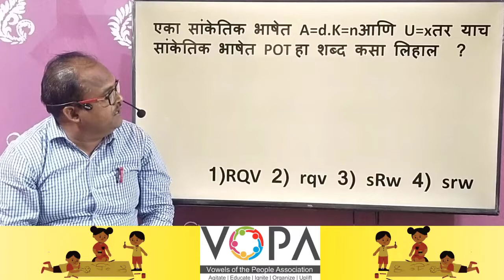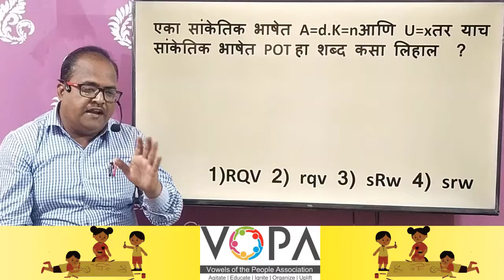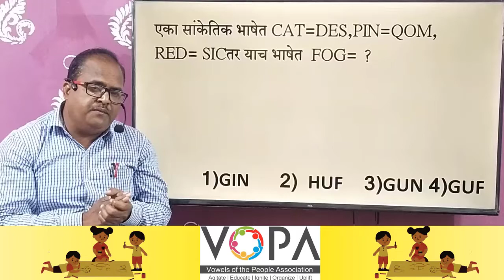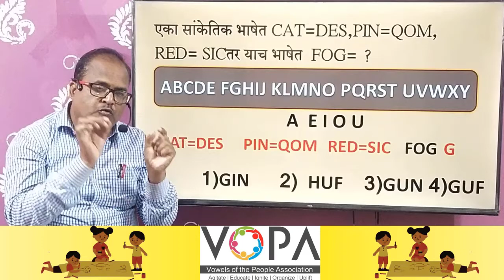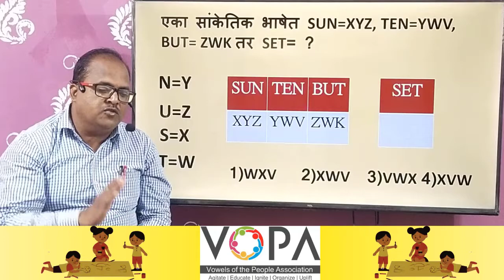५ वी | शिष्यवृत्ती | बुद्धिमत्ता | अक्षरांसाठी अक्षरांचा वापर | V1 | V-School